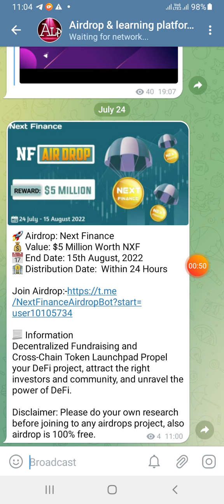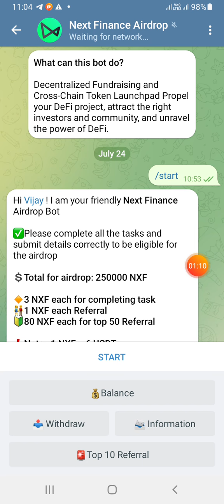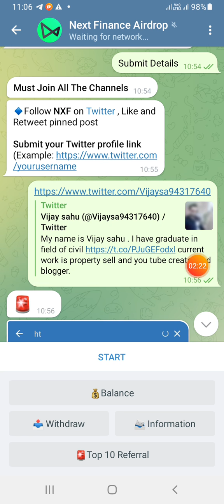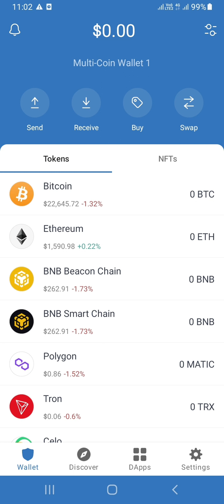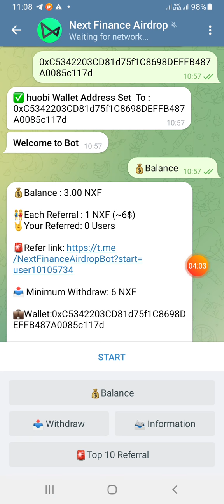Free Airdrop token NEXT FINANCE EARN 18$ TOKEN